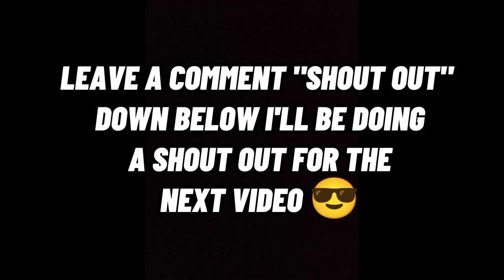JEMA, KITA NAMIN WALLPAPER MO 🥰 | JELLA LEGIT